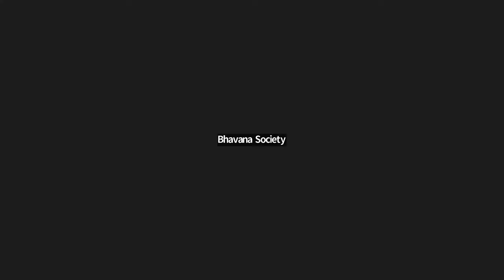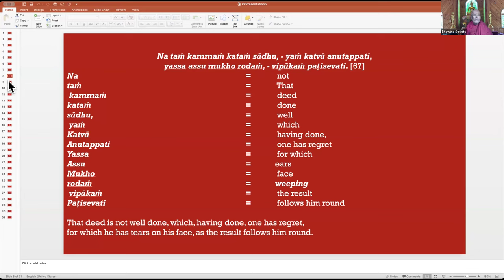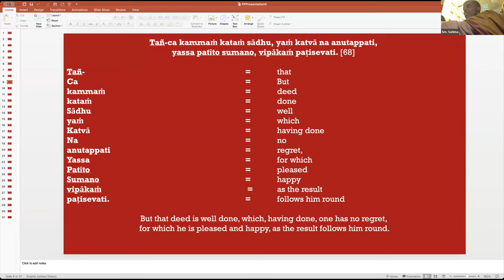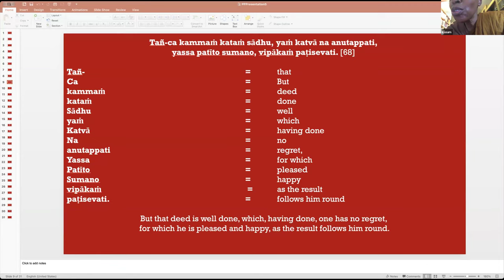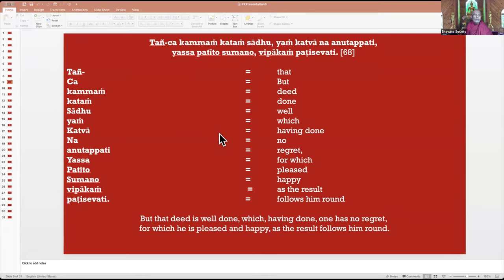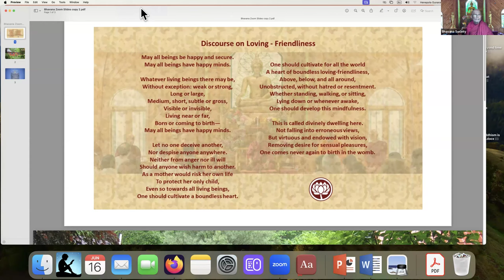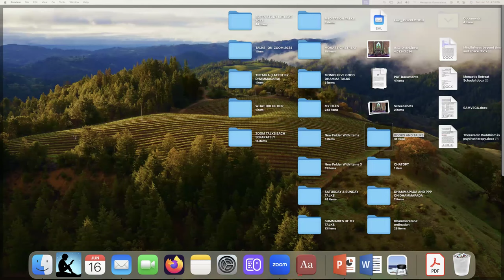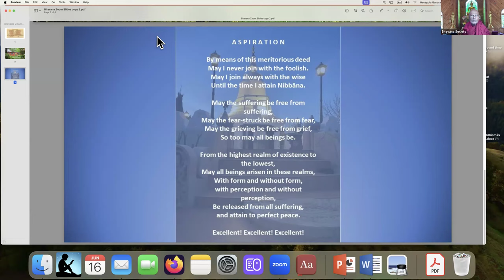16 Jun 2024 Pali class with Bhante G